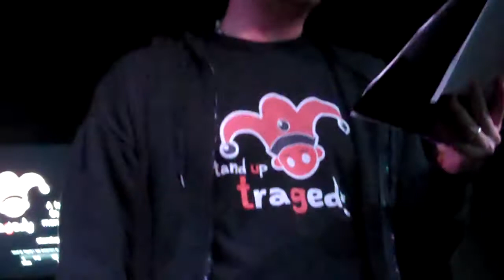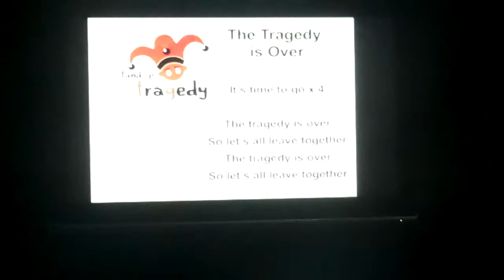Stand Up Tragedy - Singalong!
Contains electric violin action ...